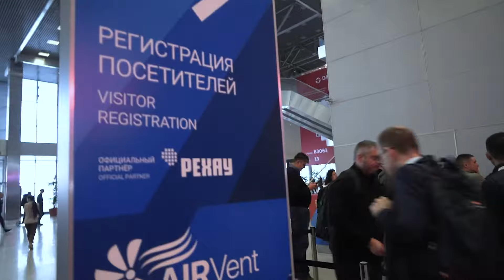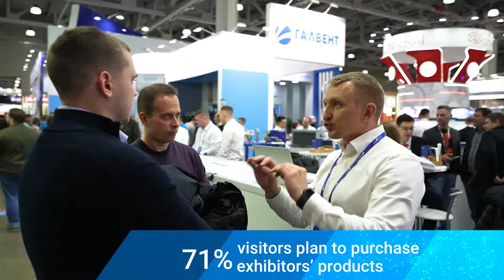AIRVent 2024 – Course for growth and development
On February 6-9, 2024, the 2nd International Exhibition of Equipment, Technologies and Services for Ventilation, Air Conditioning and Refrigeration was held in Moscow, Crocus Expo, with great success.

120 exhibitors from Russia, China and Turkey presented their best solutions in the field of ventilation, air conditioning, accessories for ventilation and air conditioning, commercial and industrial refrigeration systems, building automation \ software, air quality control systems, tools and services.

7,523 unique visitors from 76 regions of Russia attended the exhibition, which is 48% more than last year!